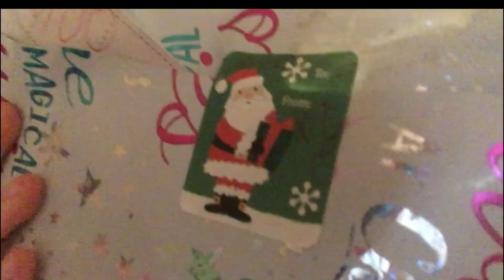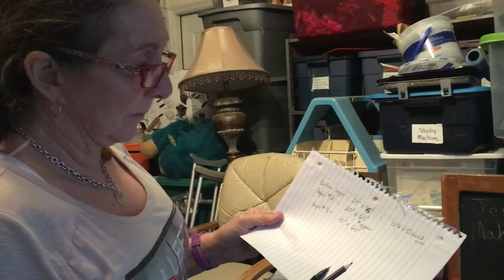Christmas Day! Amazing Christmas Village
Hey guys! today we have our christmas day vlog and an amazing Christmas village that nana made!

Keep it Sunny!